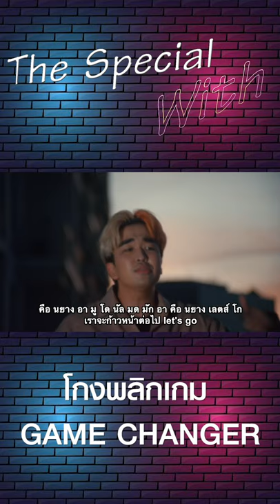'โต้ง - เดย์' บุก The Special With ชวนไปดูภาพยนตร์สุดมัน! 'โกงพลิกเกม Game Changer'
แล้วไปมันพร้อมกัน! 28 ตุลาคมนี้ ทุกโรงภาพยนตร์ 🔥
😎 ไม่อยากเกม อย่าพลาด!🎯 สุ่มแจกเสื้อยืดที่ระลึกจากภาพยนตร์ 'โกงพลิกเกม  Game Changer จำนวน 3 รางวัล เพียงเล่า 'ประสบการณ์แก้เผ็ดคนโกง' ที่จำได้ไม่ลืม 🎮🔥
📌 ปิดรับคำตอบ 7 พฤศจิกายน 2564
ประกาศผล 8 พฤศจิกายน 2564
การตัดสินของคณะกรรมการถือเป็นที่สิ้นสุด